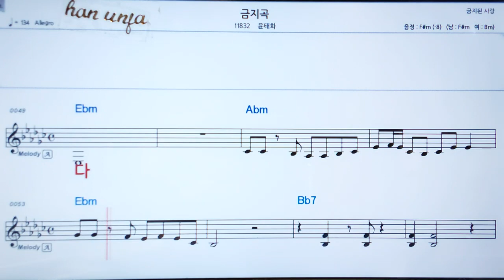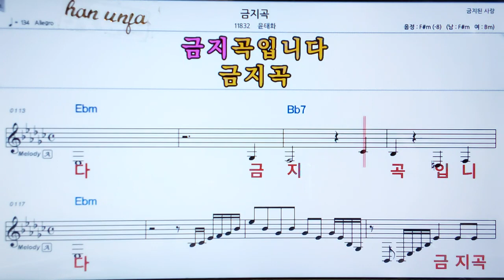💖금지곡/윤태화 👍MR,가라오케 악보 코드 가사 ,Karaoke반주